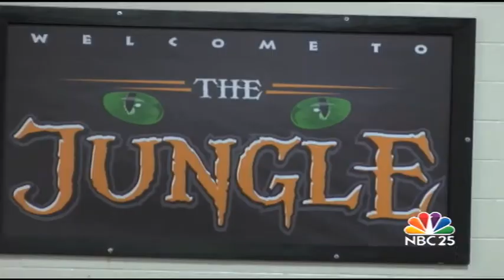Hometown Hoops Valentine's Day/Friday the 13th edition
Saginaw and Arthur Hill went toe to toe, potentially for the last time in our game of the week, plus other scores and highlights from around the region.